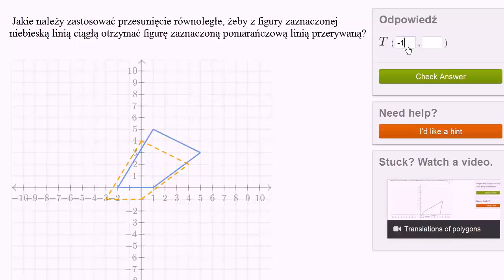Przesunięcie równoległe figury